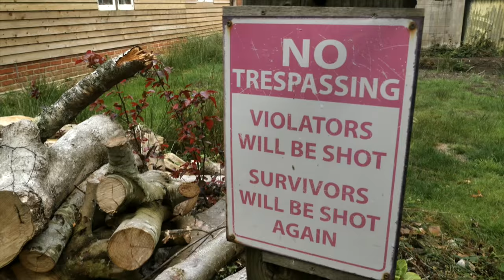World Of Paine Adventures - The Search For 27 Plus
Charge Bikes Presents: World of Paine Adventures - In this episode Hamish Paine travels to the UK's south west region to seek out and tame the Charge Cooker 27plus to find out what makes it so special.
For the full spec visit cooker27plus.chargebikes.com
Riding Music
Killing Time in London Fields
Trembling Bells
Directed By
Alex Rankin
Script By
Hamish Paine
Film + Edit by
Alex Rankin
Old Mate Ted
Ted Edley thedorsetcopperfish.co.uk